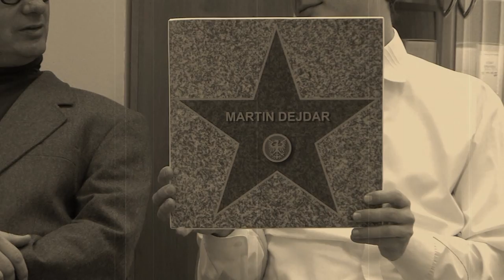VIDEOPOZVÁNKA - ŘÍJEN - LISTOPAD 2010 - CHRUDIMHRAJE.CZ